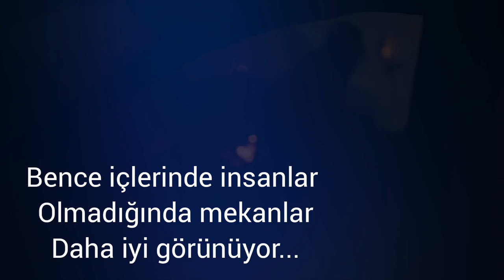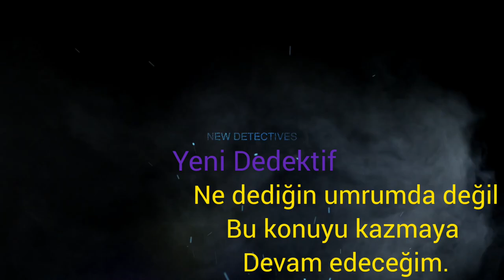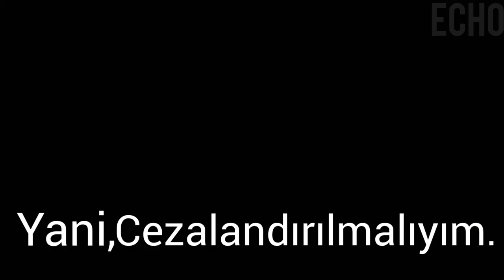Lucifer 5.Sezon Türkçe Altyazılı Fragman (FAN YAPIMI) Beautyfullytragic6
Sanki gerçek fragman gibi, çok güzel olmuş,inşallah gerçeğini görmek de nasip olur😈
Video Sahibi:Beautyfullytragic6
Altyazıda sorun olabilir...
.Dizi:Lucifer
.Imdb:8,2/10
.Netflix:✅
Tür:Suç---Drama-Fantezi
Sezon:1-4 Sezon---5.Sezon 21 Ağustos
Konusu:Cehennemin Lordu olan Lucifer,bir gün Sıkılır,Emekli olmaya karar verir ve Mazikeen adlı bir iblis ile Tatil için Los Angeles'a yerleşir.Los Angeles'ta Lux adlı bir bar işletip aynı yerde yaşayan ve İnsanların en derin arzularını,düşüncelerini ortaya çıkartan güçlere sahip olan Lucifer Morningstar,bir gece barının önünde arkadaşının öldürülmesiyle katili bulmak için Chloe adlı bir dedektifle çalışır.
Daha sonra Chloe ile arkadaş olan Lucifer şeytan güçleriyle kendini Los Angeles Polis Departmanına aldırır.
Bir yandan ortağıyla birlikte hukuk ve adalet yoluyla suçluları cezalandırırken bir yandanda Melek olduğu icin ailevi sorunlarla uğraşmaktadır.